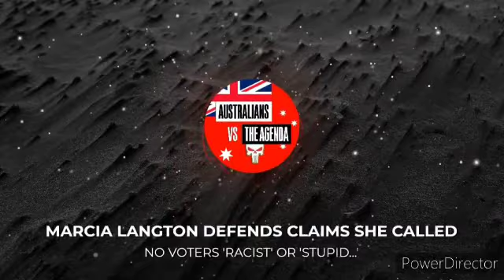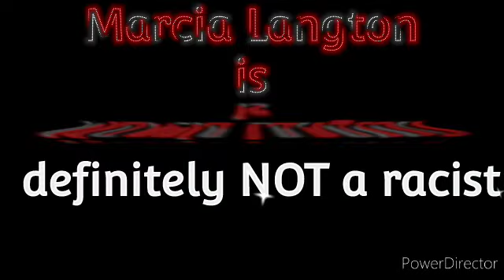Marcia Langton, Voice Architect, she just wont stop!